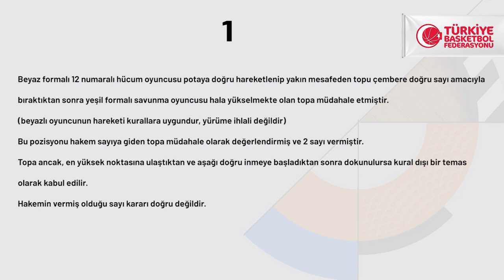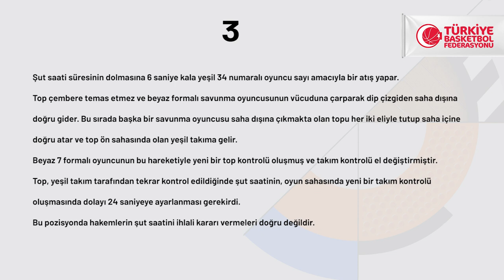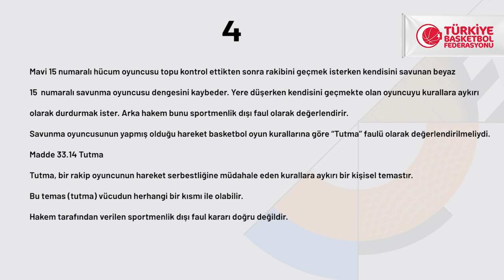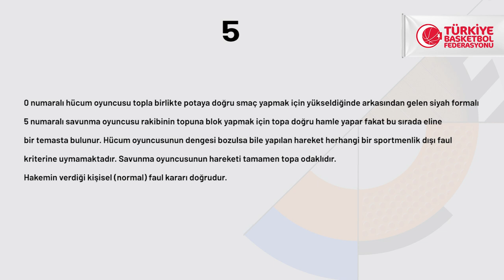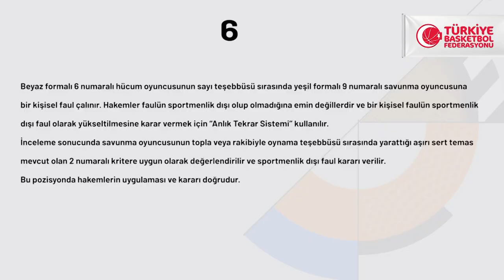INGBasketbolSüperLigi 2020-2021 Sezonu - Pozisyonlar ve Hakem Kararları | 8.Hafta